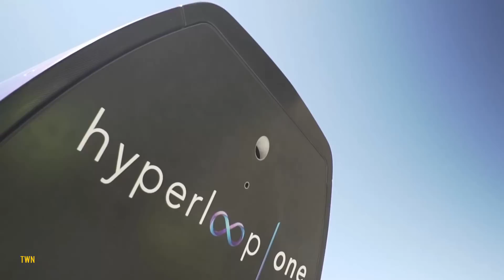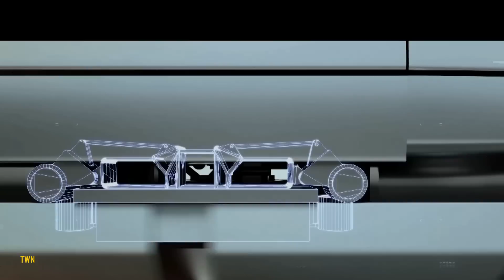Virgin Hyperloop One introduction with Richard Branson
With Virgin Hyperloop One, passengers and cargo will be loaded into a pod, and accelerated gradually via electric propulsion through a low-pressure tube. The pod quickly lifts above the track using magnetic levitation and glides at airline speeds for long distances due to ultra-low aerodynamic drag.

During phase two of testing, the top speed of the hyperloop was 192 mph (310 km/h) – or 86 metres per second. With projected journey times in the UK including Edinburgh to London in 50 minutes, and Glasgow to Liverpool in 47 minutes, Virgin Hyperloop One is set to transform passengers’ lives.

You may first have heard of the original Hyperloop concept through Elon Musk and SpaceX’s white paper back in August 2013. Virgin has been known for disruption and innovation in transport from their trains to their spaceline, and the proprietary levitation system of Hyperloop One is the next frontier. Virgin Hyperloop One will be all-electric and it is working to ensure that it is a responsible and sustainable form of transportation.

The technology for Hyperloop One is currently in the early stages of the commercialisation phase after the successful completion of the world's first full-scale Hyperloop systems test at their DevLoop site outside of  Las Vegas.